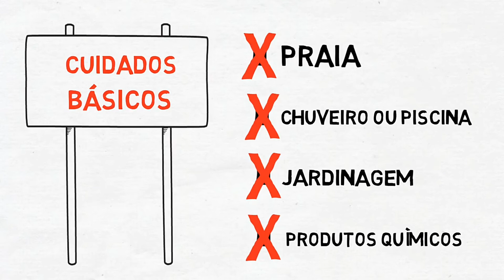Comissão perpétua? Ganha dinhero de casa..... Sem vender 😶